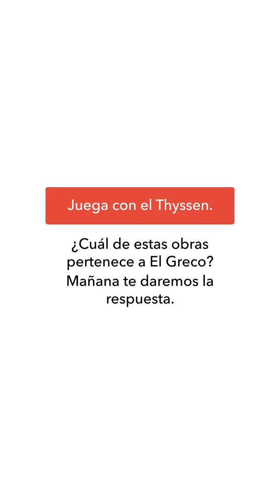Juega con el Thyssen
¿Reconoces estas obras? Una de ellas fue pintada por el artista nacido en Creta.